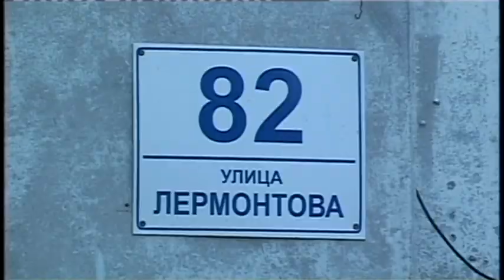Чисто по-соседски — Лермонтова, 82 и 82А